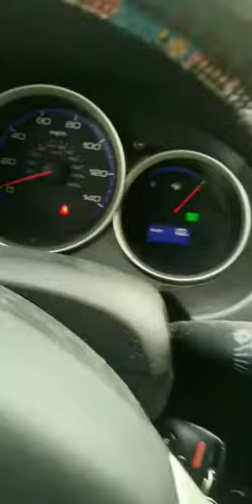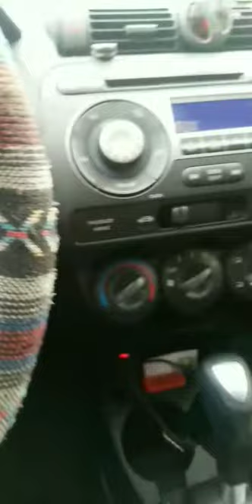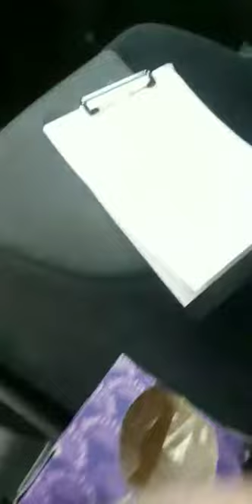"The Jimmie Show" SnapChat February 17, 2018